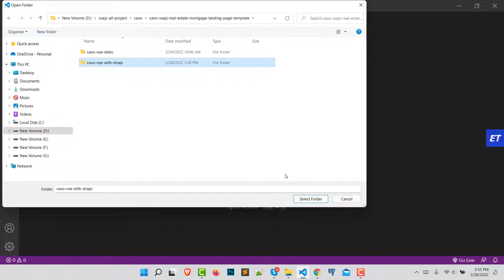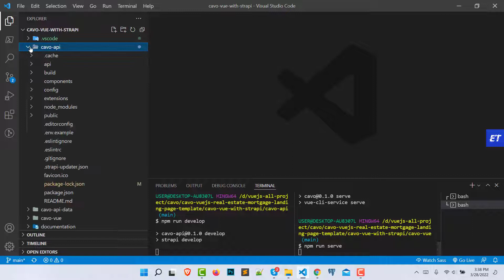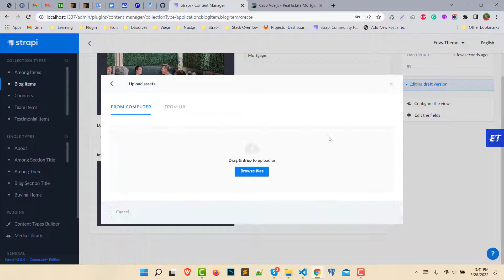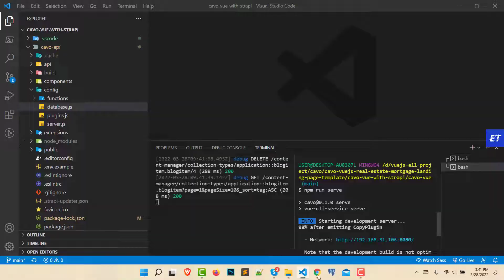Cavo - Vuejs Strapi Real Estate Template Local Installation